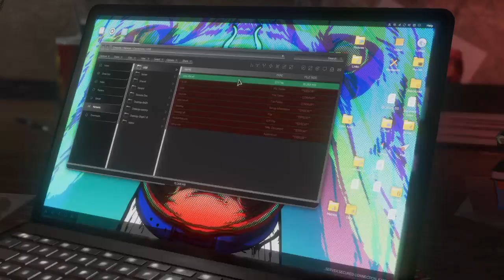Marvel's Avengers Story Campaign Gameplay Part 2 - Kamala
Marvel's Avengers Part 2